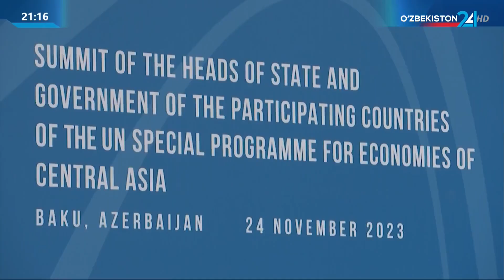Президентимизнинг СПЕКА илк саммитида илгари сурган муҳим ташаббуслари